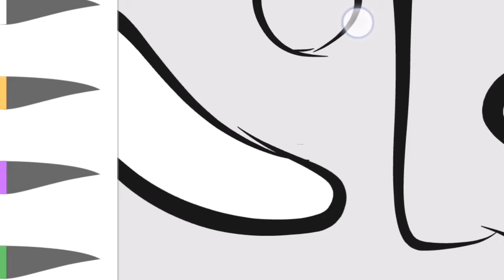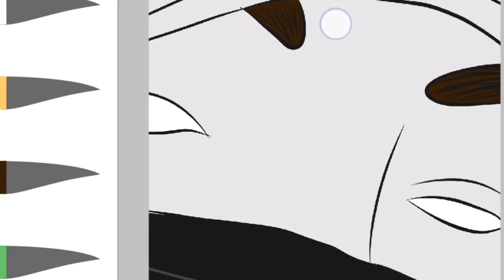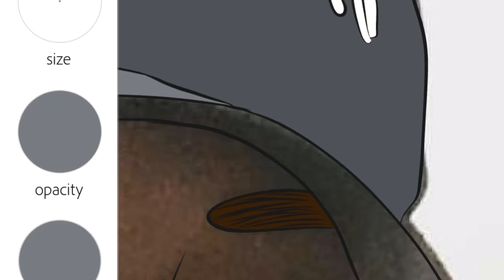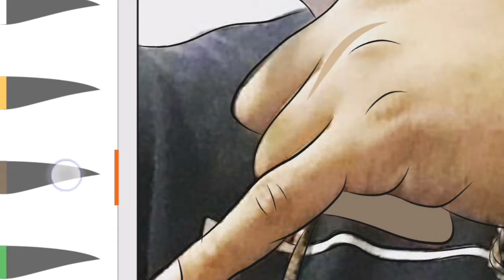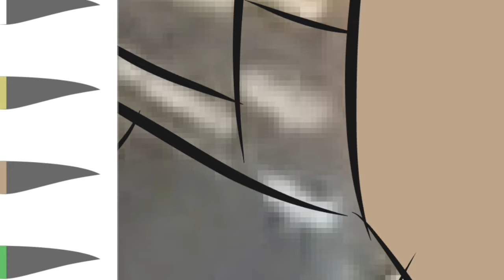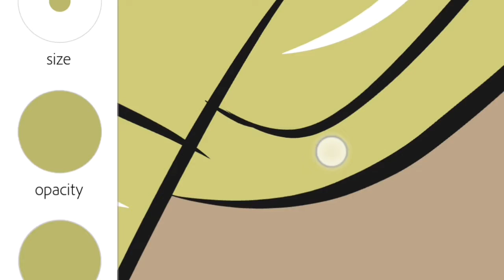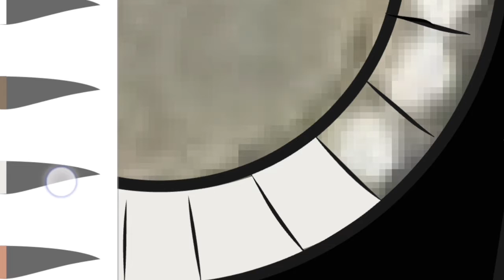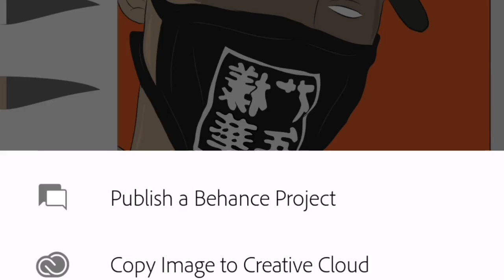Speed Paint #5|Instagram|Mobile